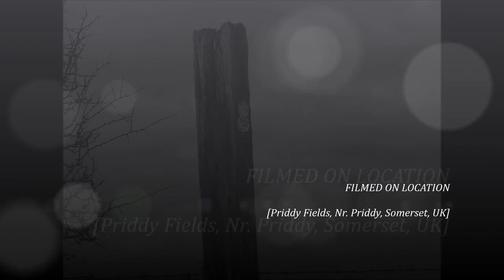Westbury Sub Mendip, Part IV, 'Stone Walls and Barbed Wire I was chased by Cows Here 3 years Ago'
I deliberately avoid a particular field here where I see cows--this avoidance is enhanced by the fact that I was chased and surrounded by charging cows in this field about 3 years ago and only just managed to climb over a very loose stone wall with 2 lots of barbed wire --for a good 60 years I had never been bothered by cows and would walk freely among them but no more after 2 incidences of being chased and roared at , of foot stamping wild eyed cows I now do all I can to avoid them --but I still like cows---I am always cautious and take note if there are calves, I do not have a dog at the moment and I try not to disturb the herd--nevertheless if they see us as a threat they will approach---sometimes out of curiosity, fear or other reasons its a shame really because I now refer to 'The Season of the Cow' which means there is only a small window of time when I will walk in some areas---this tends to be in the cold dark winter , rain ,mud, snow, and no leafy green trees but the land is still beautiful.